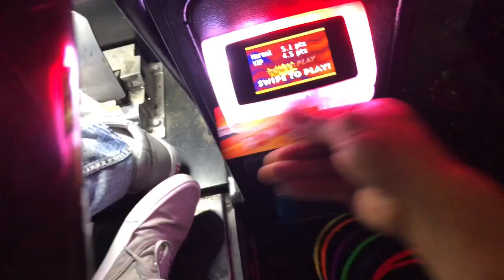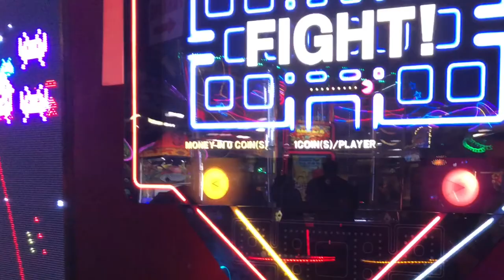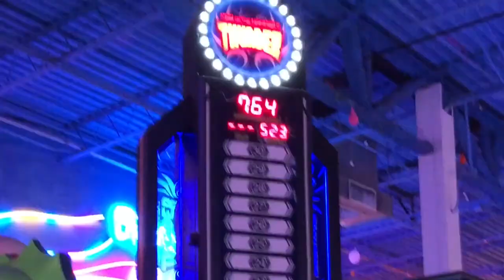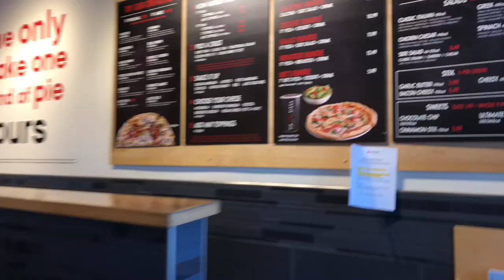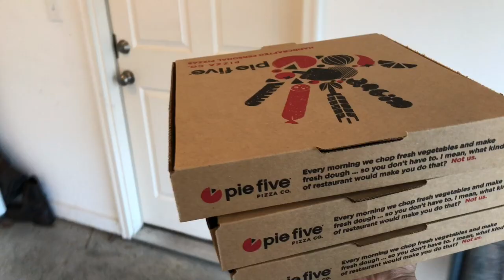Arcade Night! & Keto Carryout Pizza!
What’s happening everybody!? This arcade night and keto carryout pizza night was so much fun and I can’t wait to share it with you all. If you have never heard of Pie Five, it’s like the subway of personalized pizzas, it’s amazing and they have an almond flour/cauliflower crust that is so awesome, you’ll never miss carry out pizza again! As always thanks for all your support! Have a fantastic night!